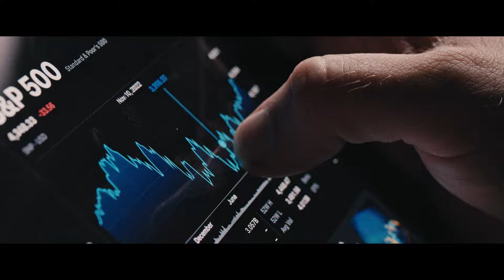Cushman & Wakefield | Better Never Settles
At Cushman & Wakefield we believe Better Never Settles. That’s why we never settle for the world that’s been built, but relentlessly drive it forward for our clients, colleagues and communities.